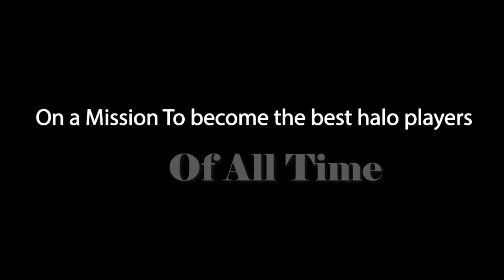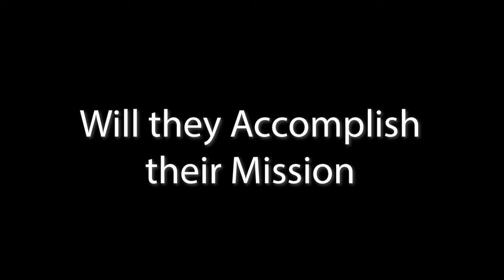Virgin Clan Movie Trailer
A movie about three virgins who can't get girlfriends